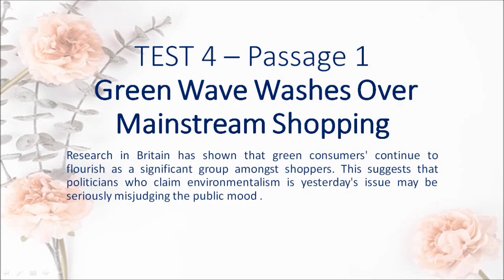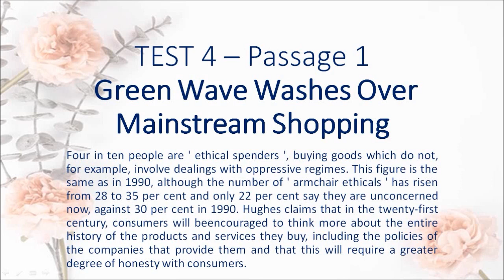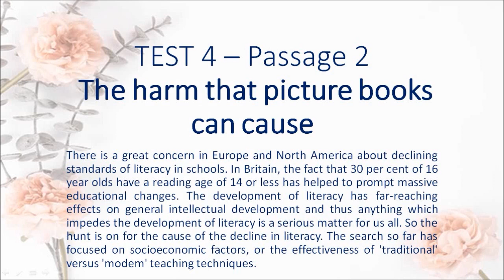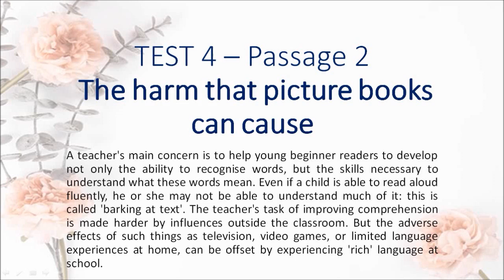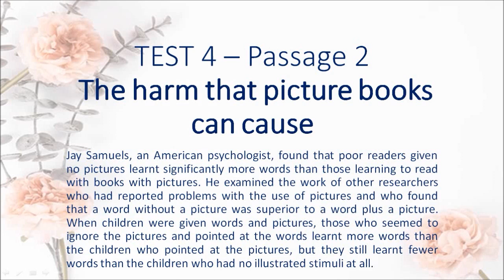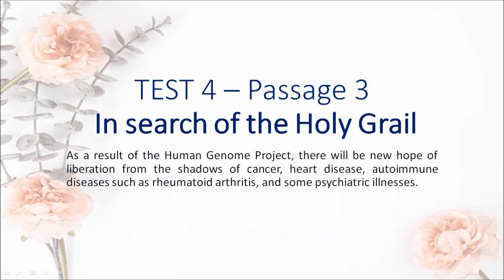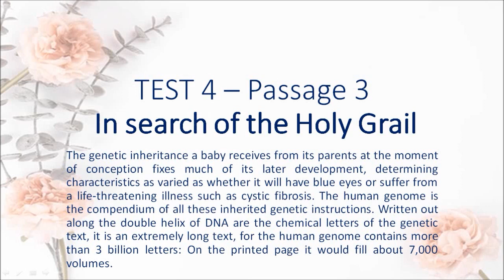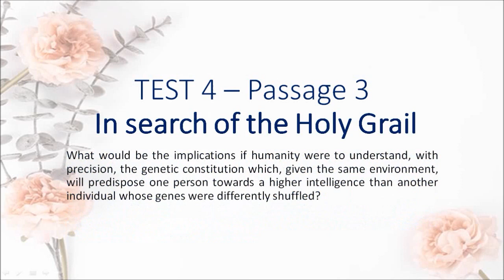Cambridge 2 Test 4 - Hạnh's blog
Passage 1) Green Wave Washes Over Mainstream Shopping
Passage 2) The harm that picture books can cause
Passage 3) In search of the Holy Grail